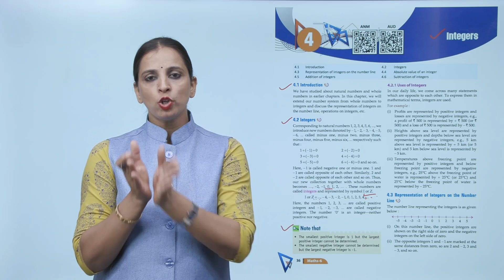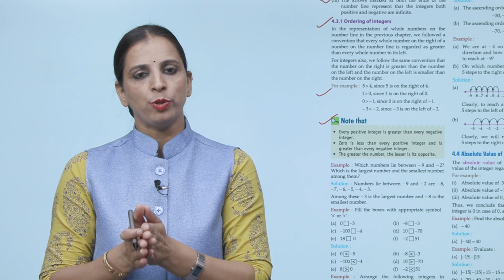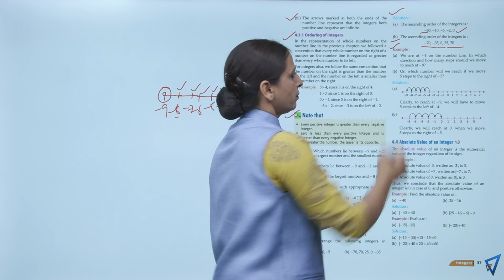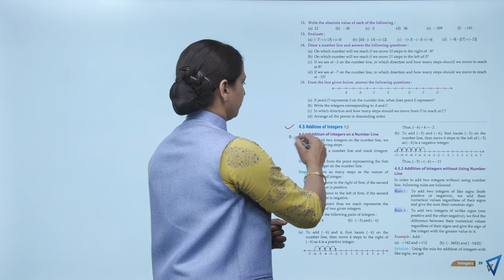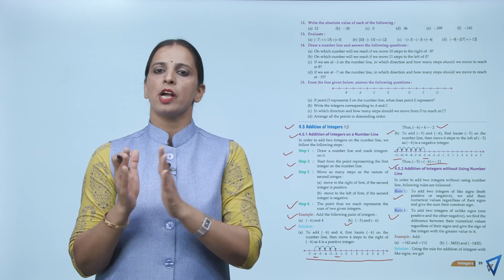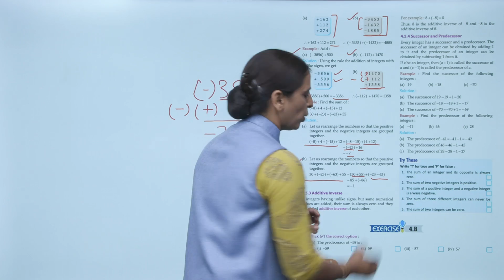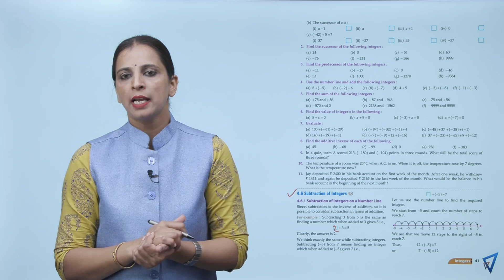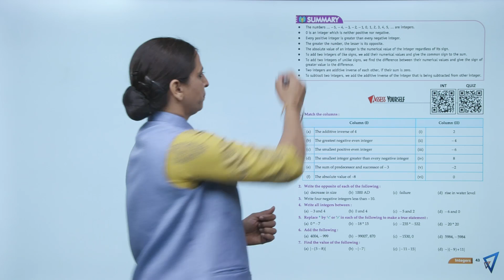Genius Gems Books Math Class 6 Chapter 4